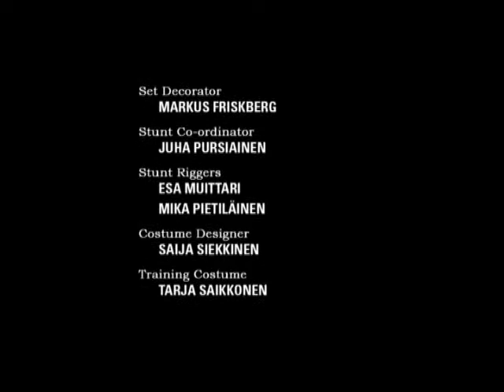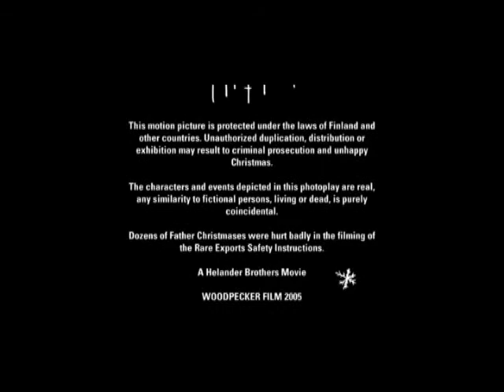Rare Exports: The Official Safety Instructions - 2005 short film